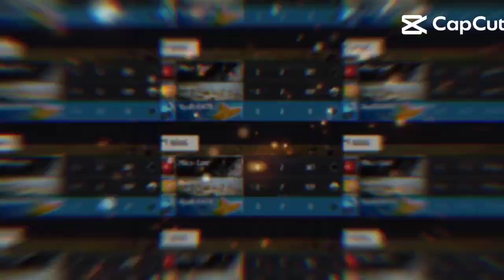Linh chi thuý vs nhẫn huynh 😈😈